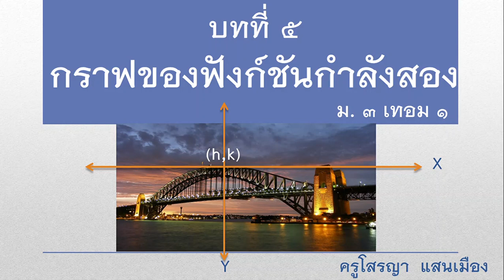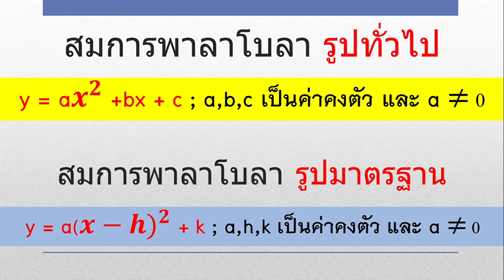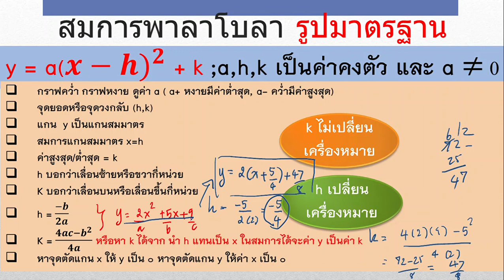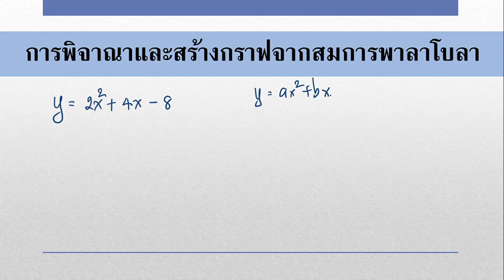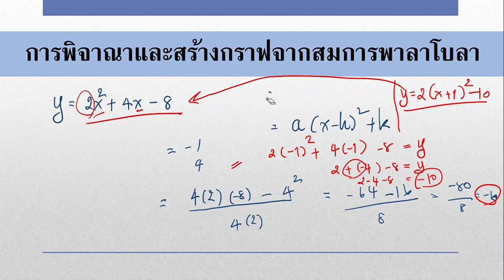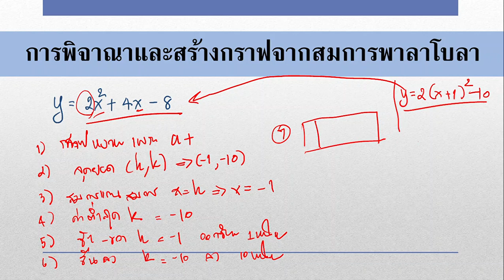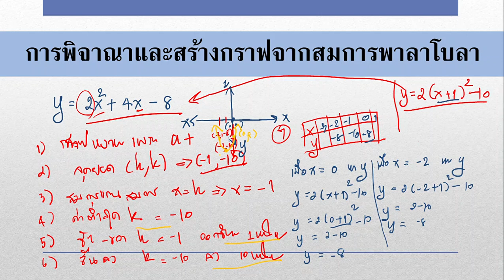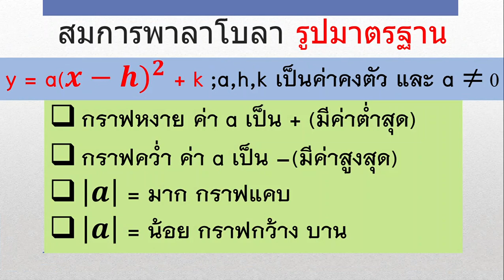กราฟของฟังก์ชันกำลังสอง